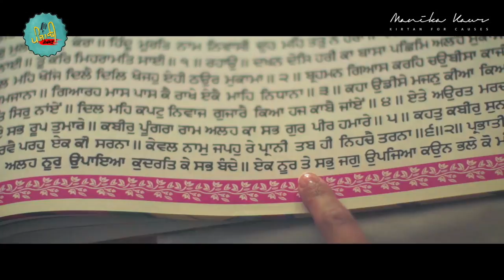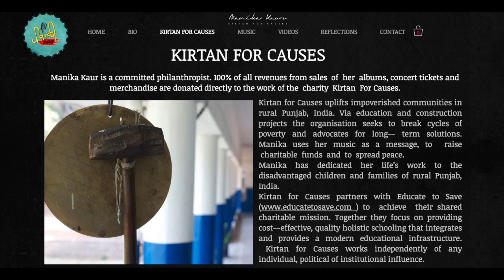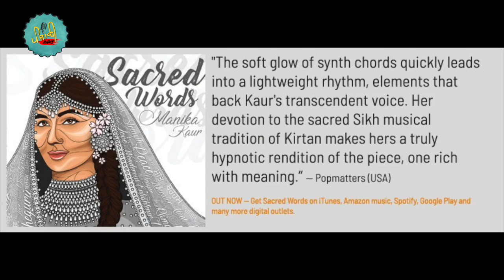Manika Kaur-An Inspiring Story | Kirtan For Causes | Sikhism | Social Worker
A short tribute to Manika Kaur from Panjabi Art Tv

latest news
punjab
new trends
social life
inspiration
motivation
kirtan
gurbani shabad